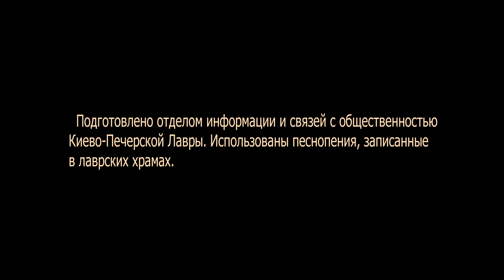Литургия праздника Собора преподобных отцов Ближних пещер